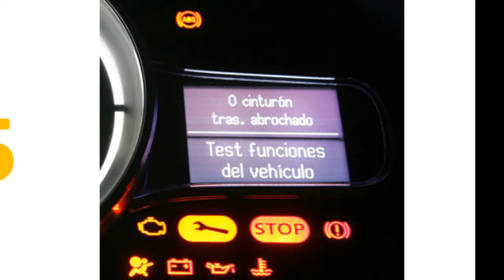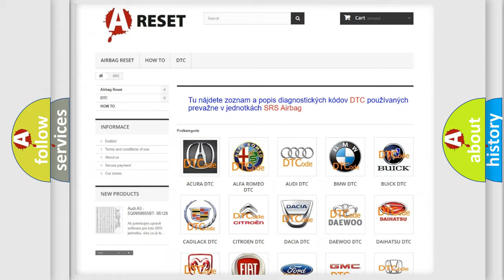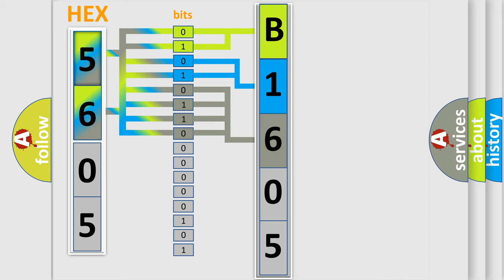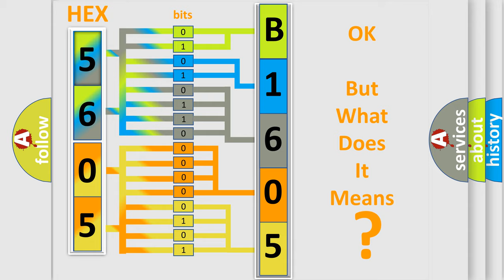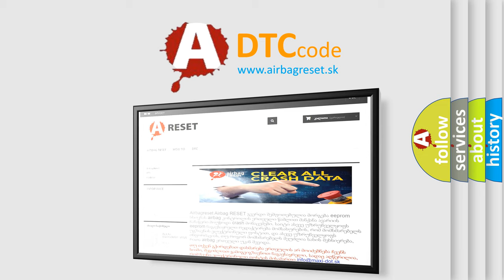DTC Chevrolet B1605-02 Short Explanation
Contents:
0:21 Basic DTC analysis according to OBD2 protocol standard.
1:48 Insight into programming
2:58 A diagnostically understandable description of the Diagnostic Trouble Code
3:05 Basic error definition

Make:
Chevrolet
Code:
B1605 02
Definition:
EPS Communication Malfunction
Description:
EPS communication malfunction
Cause:
 Parking assist ECU Power steering system Power steering ECU
Failure Type: